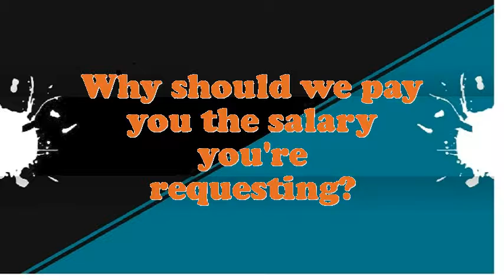Mine Examiner interview questions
Interview Questions for Mine Examiner.What encouragement preparation would you demand being capable to do this Mine Examiner job?What is most significant to you in an Executive Mine Examiner position?What extreme challenges presently do you think an Mine Examiner is facing?In your Mine Examiner Chef job did you feel you improved agreeably?Do you believe you are over certified for the position this Mine Examiner?